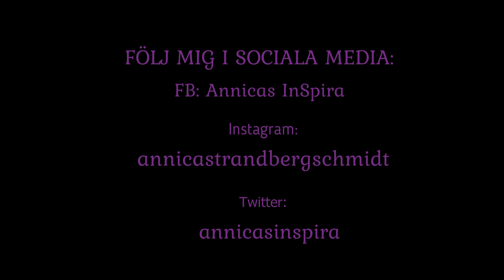Sockerberoende - Del 4 Återfall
I den fjärde delen i intervjuserien med Bitten Jonsson pratar vi återfall. Vad är återfall? Hur tar du dig ur återfall? Här får du flera handfasta tips och råd, och kan fylla på din kunskapsbank!